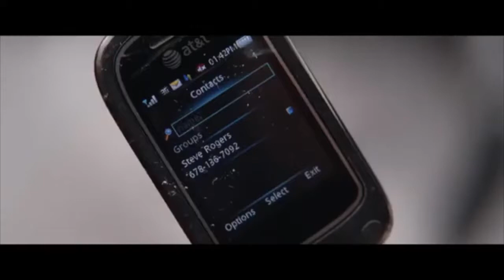Avengers Infinity War: Fortnite Edition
AVENGERS ASSEMBLE
Credit to Oh Long Johnson: